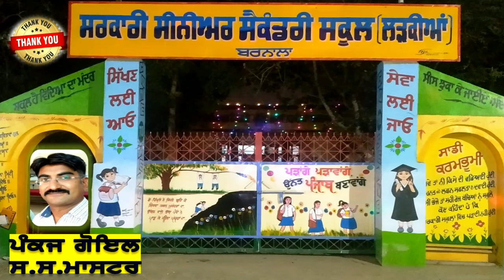"PUNJAB" @ Part : 6 # PSEB Classes#9th & 10th # NTSE / PSTSE #